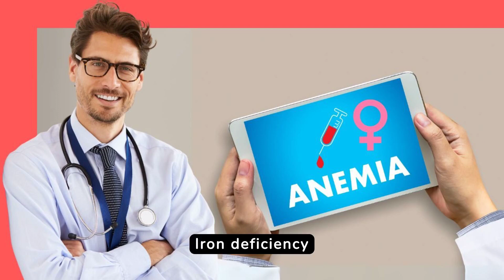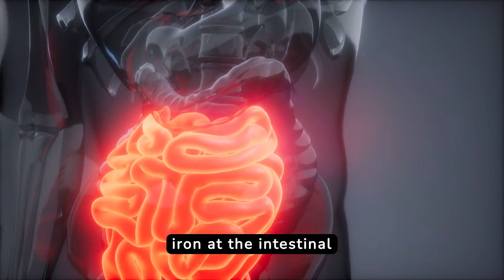Iron Deficiency ANEMIA in women: What You Need To Know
Welcome to SecondDoctor, your trusted health channel where we dive deep into medical concerns with clarity and detail. Today's video sheds light on iron deficiency anemia in women, a common yet often overlooked condition. 🌟💉

Iron deficiency anemia is more than just feeling tired; it's a condition that can significantly impact your health and quality of life. In this video, we explore the signs, causes, and treatments of iron deficiency anemia, with a focus on its prevalence among women. From understanding how your diet and lifestyle can influence your iron levels to recognizing the symptoms that shouldn't be ignored, we cover all the essentials. 🍏🔍

Whether you're dealing with this condition yourself or looking out for someone you care about, our video aims to empower you with the knowledge to identify and manage iron deficiency anemia effectively. We discuss the importance of early detection, dietary recommendations to boost your iron intake, and when to seek medical advice. Plus, we offer tips for maintaining healthy iron levels and preventing anemia from affecting your life. 💪❤️

Your health is our priority, and we want this video to be a valuable resource for understanding and tackling iron deficiency anemia. We're here to support you on your journey to a healthier life! 🚀✨